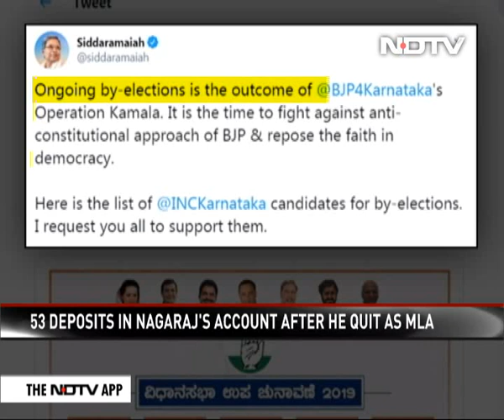Karnataka MLA Rakes In Crores After Ditching Congress, Opposition Furious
A rich BJP candidate in Karnataka has just got richer by crores, and it's raising many an eyebrow in the southern state. MTB Nagaraj, who used to represent Hoskote in the state assembly, has added an additional Rs. 185 crore to his net worth since the day he left the Congress-Janata Dal Secular coalition earlier this year.